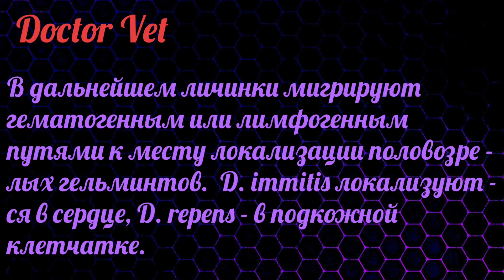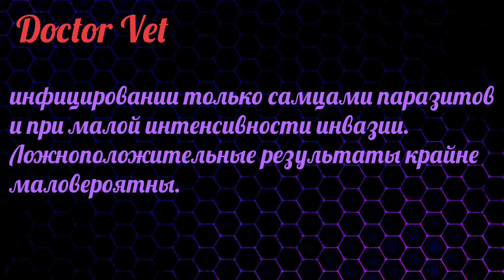Microfilaria spp(микрофилярия). Венозная кровь собаки,подготовленная для микроскопии методом Кнотта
Видео состоит из двух частей, первая - микросъемка с увеличением микроскопа 40× , 100× и 1000× плюс увеличение камеры; вторая часть - текстовая, содержит краткую информацию о цикле развития паразита и диагностике заболевания.

      Дирофиляриоз — инвазионная болезнь домашних и бродячих собак, кошек и диких животных.
      Возбудитель дирофиляриоза относится к классу круглых червей Nematoda, отряду Spirurina, подотряду Spiruromorpha, семейству Filarioidea, роду Dirofilaria. Всего описано несколько видов червей, из которых наибольшее распространение имеют  Dirofilaria immitis и Dirofilaria repens.
      Дирофилярии развиваются с двойной сменой хозяев. Первый хозяин (основной или дефинитивный) — млекопитающее, второй хозяин (промежуточный) — кровососущее насекомое, как правило - комар.
Зараженный комар, питаясь кровью окончательного хозяина, заражает его. Личинки 3 стадии, приблизительно 1 мм длиной, попадают в организм животного. В течении приблизительно трех дней после попадания в организм хозяина личинка остается в месте укуса комара. Там происходит линька до 4 стадии в течении 3-12 дней после заражения. Через 2-3 недели личинка начинает мигрировать и расти, достигая размера приблизительно 4 мм через месяц и 1 см через 2 месяца. Далее личинка мигрирует через мышцы, достигает вен, по которым транспортируется вместе с кровотоком в сердце и легкие. Через 50 дней после заражения происходит финальная линька во взрослую особь, и черви попадают в сосуды легких через 70 дней после первичного заражения.
Самки становятся половозрелыми приблизительно через 120 дней после заражения, следовательно, через 6 месяцев после заражения начинают выделяться микрофилярии.
      Лабораторные методы диагностики направлены на обнаружение личинок  (микроскопия нативных мазков крови и мазков крови, прошедших пробоподготовку, например по методу Кнотта) и/или выявления наличия в организме животного половозрелых особей методами ИХА и ПЦР диагностики. У методов есть свои плюсы и минусы. Обнаружение микрофилярий световой микроскопией  быстрый, малозатратный и эффективный способ, но он не даёт представления о видовой принадлежности микрофилярии. Для дифференцировки D. immitis от D. repens потребуется диагностика методом ПЦР. Идентифицировать D. immitis  в комплексе с обнаружением микрофилярий в крови помогут и  инструментальные методы диагностики, такие как рентгенография и УЗИ грудной полости.
Отсутствие микрофилярий в венозной крови не может исключать заболевание дирофиляриоз, т.к. возможно черви еще не достигли половой зрелости, и следовательно, не выделяют микрофилярий (для
созревания требуется, по меньшей мере, 6 месяцев). По этой же причине ложноотрицательный результат могут давать и ИХА тест-системы.